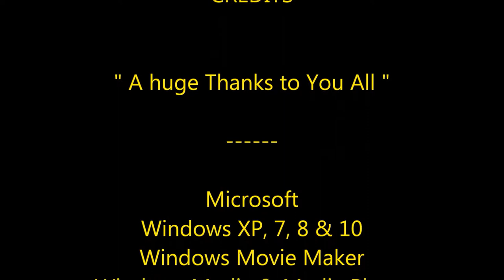Fishers - Birds and Others / Halaszok es Mas-egyebek